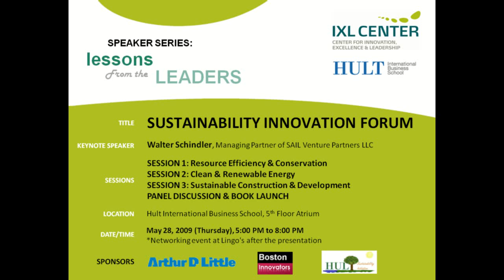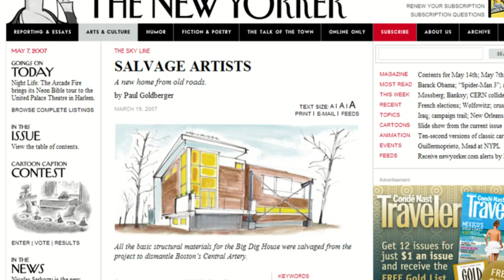Paul Pedini - House Built from Surplus Big Dig Construction Materials - Sustainability Forum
Sustainability Innovation Forum
Paul Pedini

BREAKOUT SESSION 3: Sustainable Construction and Development

May 28, 2009 at Hult International Business School